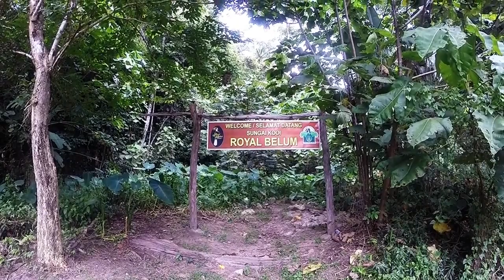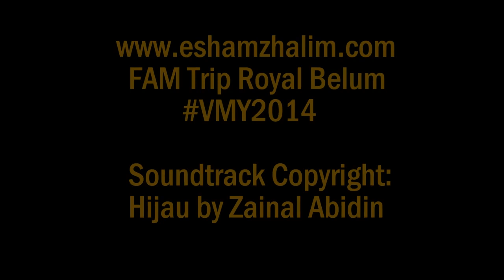Air Terjun Sungai Kooi, Royal Belum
Royal Belum sememangnya mempunyai pelbagai keunikan yang boleh dijadikan tarikan pelancongan dan di antaranya adalah sungai serta air terjun yang pasti membuatkan korang tidak mahu kembali semula ke kesibukan kotaraya. Semasa FAM Trip kitaorg ke Royal Belum yang lepas, aku berpeluang untuk meneroka Air Terjun Sungai Kooi serta dalam misi untuk mencari Bunga Rafflesia yang tumbuh meliar di Sungai Kooi.

Recorded by GoPro Hero3+
Credit: Background music is copyrighted to Zainal Abidin performing Hijau song.